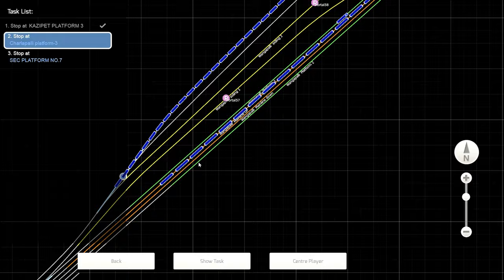Epic Journey: Warangal to Charlapalli on 12713 Satavahana Express | Train Simulator 2022 Part2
Warangal - Charlapalli Journey: 12713 Satavahana Express Train Simulator Gameplay

Route : SCR

Join MY TELEGRAM CHANNAL FOR ACTIVITY
FREE

PC Configuration

Processor - i5-9400F
Video Card - NVIDIA GeForce RTX3050 8GB

• AL- FAIZ
• HINGOLI, India